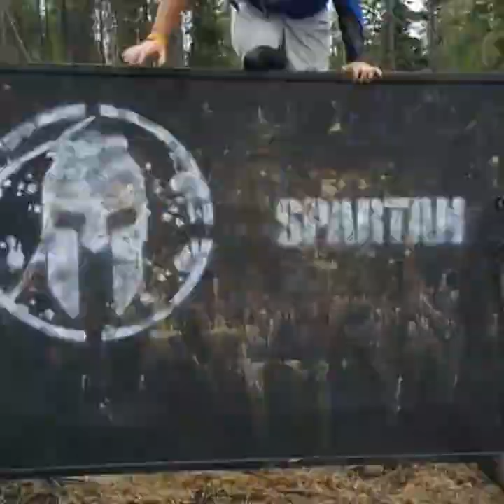Spartan Montana Beast / Blue Line Spartans 2018